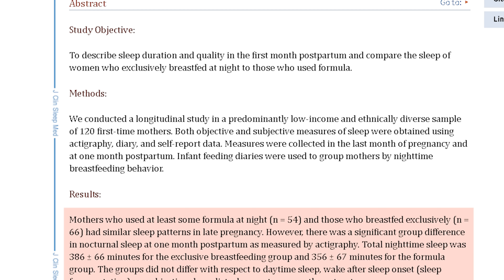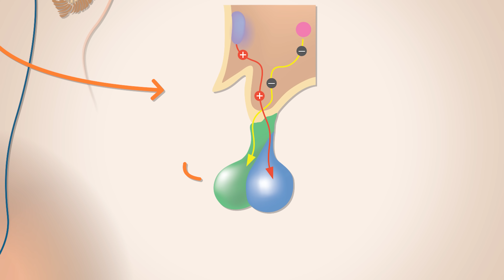8 Harmful Breastfeeding Beliefs You Need to Ignore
Unfortunately there are still a few commonly held beliefs that exist around breastfeeding that despite us now knowing aren’t true, continue to persist. Sadly these often lead to new mothers being so worried that they don’t breastfeed at all, or to them suffering through breastfeeding unnecessarily, fearing that they’re hurting their baby.

Those are just a couple of the many questions and concerns that I hear from mothers who are considering breastfeeding their little one. Many of these are a result of old wives tales and long-held beliefs that have since been dispelled or disproven.

To help make the decision and the process a little easier for you I'm going to break down some of the most common myths that still exist around breastfeeding.

This isn’t about convincing you one way or the other - it’s not a pro-breastfeeding video, nor is it an anti-breastfeeding video. The goal is to simply present you with information to help you make the best decision for you and your baby.

👶 Facilitate healthy development, ensure your little one hits their developmental milestones, develop a secure attachment, build strong communication skills and more with my course, Play, Develop, Thrive

00:00 - 01:49 : If You Breastfeed You Will Get Less Sleep…
01:50 - 03:51 : If You Have Small Breasts, Large Breasts, Flat Nipples Or Inverted Nipples You Can't Breastfeed...
03:52 - 04:27 : You Won't Produce Enough Breast Milk...
04:28 - 05:55 : Breastfeeding Should Be Painful...
05:56 - 06:45 : Your Baby Will Naturally Know How To Breastfeed...
06:46 - 07:28 : You Should Cease Breastfeeding When You're Sick...
07:29 - 07:51 : You Should Cease Breastfeeding When You're taking Medication...
07:52 - 09:26 : Biting During Breastfeeding Is Normal...